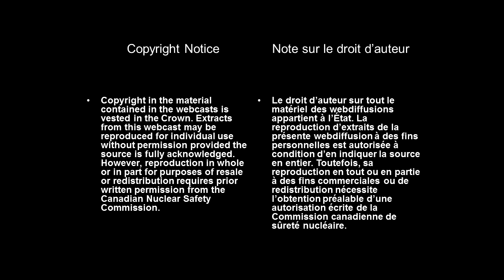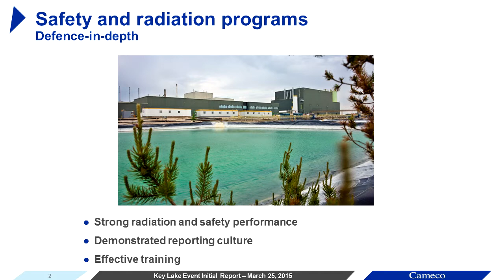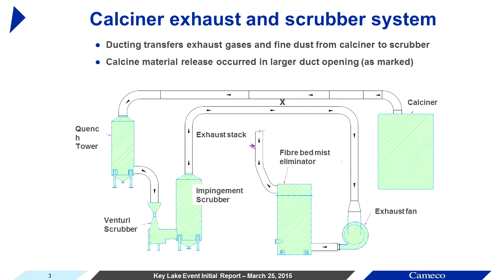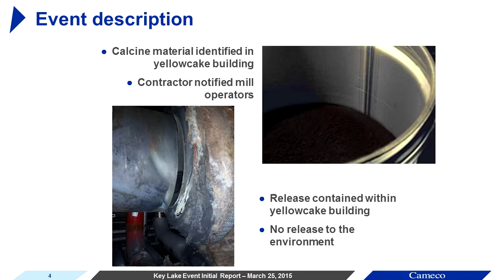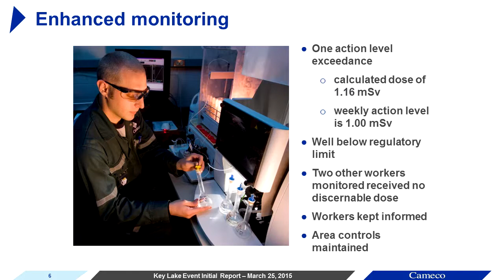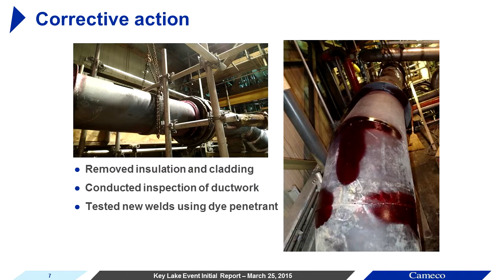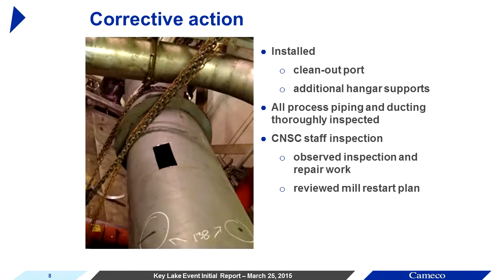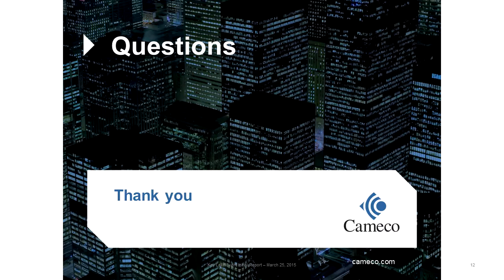Unplanned release of uranium dust at Cameco Key Lake Mill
On March 25, 2015, the Commission heard from Cameco Corporation regarding an unplanned release of uranium dust at the Key Lake Mill located in Saskatchewan.